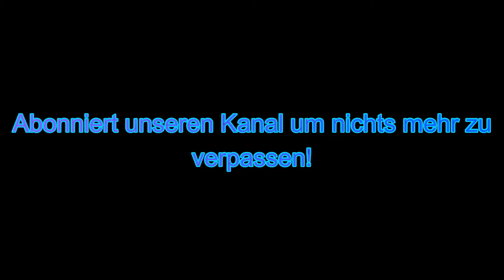ArminsHardware Trailer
Und Natürlich Liken Und Abonieren

Danke Schön💕